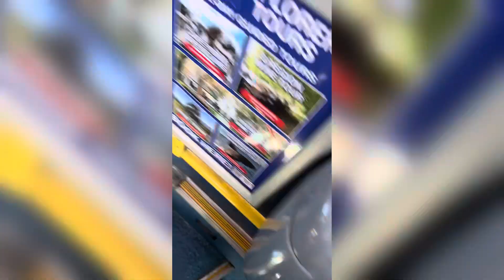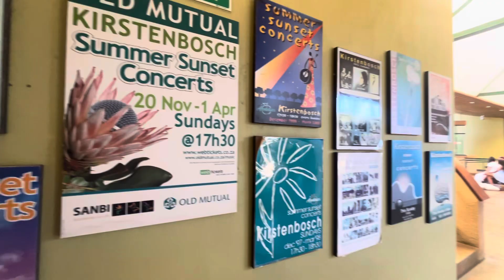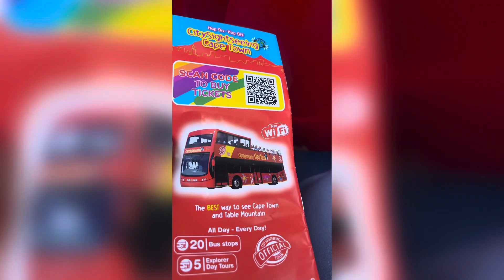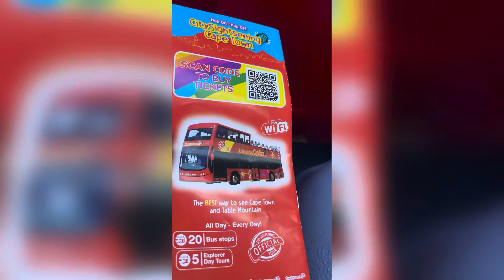What can you do in Cape Town if you only have R1000?!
Hi hunnies,

I am taking you guys on a budget friendly vlog to CPT.

We spend less than R1000 and the video included prices of everything we did ❤️